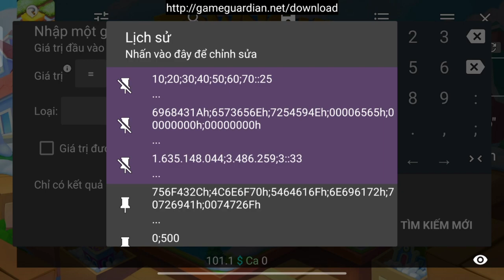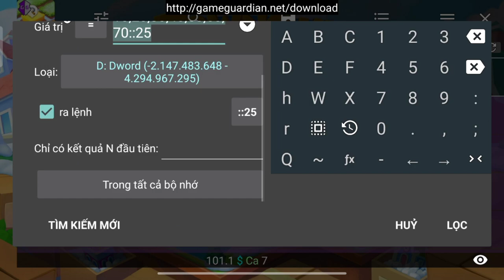❄️ Township: Winter Village | New Merge Photo Album ❄️